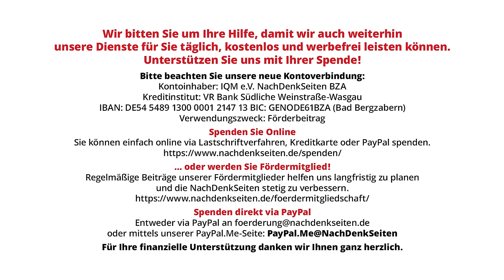Vortrag von Vizeadmiral a. D. Schönbach: Zeitenwende in Eurasien und die Interessen Deutschlands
Kay-Achim Heino Schönbach, Vizeadmiral a. D. der Deutschen Marine, gilt als einer der führenden Militärexperten für den eurasischen Raum. Er war bis zu seiner von der damaligen Verteidigungsministerin Christine Lambrecht forcierten Ablösung am 22. Januar 2022 - wegen der Bundesregierung nicht genehmen Aussagen zum russischen Präsidenten - Inspekteur der Deutschen Marine. Auf Einladung der Denkfabrik Eurasien Gesellschaft e. V hielt er am 3. Juli einen Vortrag über die aktuellen Machtkonstellationen in Eurasien und über die Sicherheits- und Wirtschaftsinteressen Deutschlands in diesem geopolitischen Rahmen. Die NachDenkSeiten waren dabei und dokumentieren den Vortrag in Videoform.

Eine Veranstaltung der Eurasien Gesellschaft e. V. am Mittwoch, den 03. Juli 2024 im Logenhaus Berlin-Dahlem.

Veröffentlicht am: 9. Juli 2024

NDS, NachDenkSeiten, Kay-Achim Schönbach, Eurasien-Gesellschaft